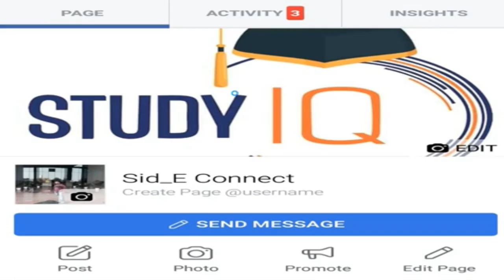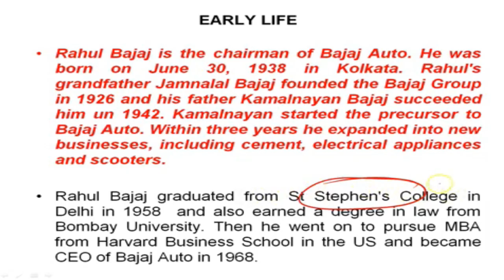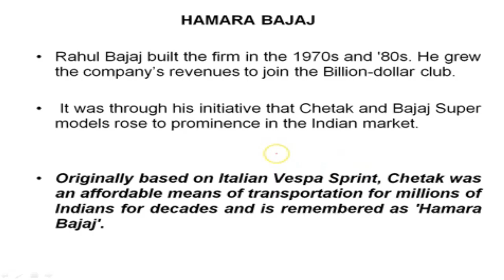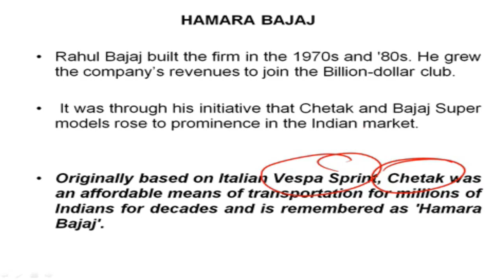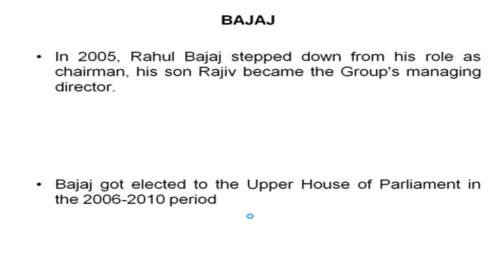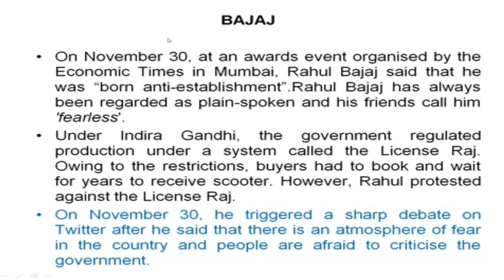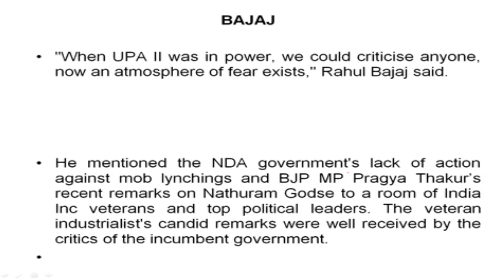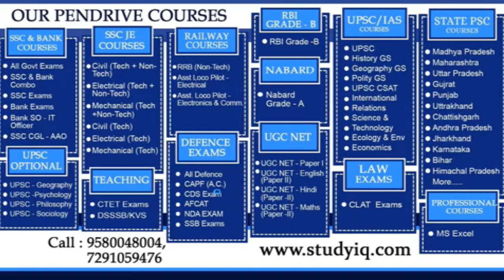Biography of Rahul Bajaj, Chairman of Bajaj Group, Member of Parliament and Winner of Padma Bhushan